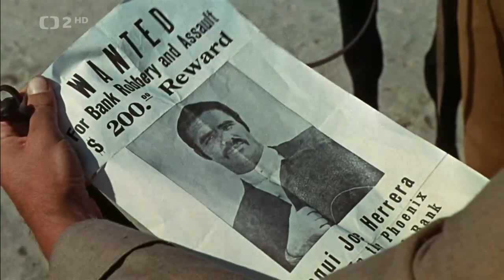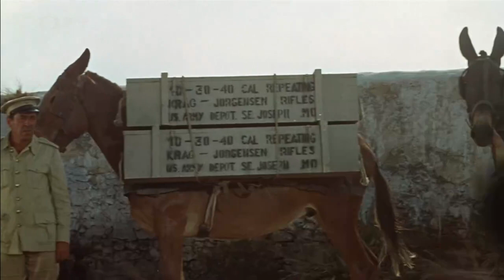100 pušek (1969) český dabing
Western / Válečný / Dobrodružný
USA

Černý lovec lidí Lyedecker (Jim Brown) hledá v Mexiku Joe Herreru (Burt Reynolds), který ve Spojených státech vyloupil banku a odnesl si šest tisíc dollarů. Když ho konečně najde, je Herrera v zajetí krutého generála Verduga (Fernando Lamas), který se snaží očistit zemi od indiánů kmene Yaqui a to jediným způsobem, který zná, jejich zabíjením. Jenže Herrera je poloviční Yaqui a těch šest tisíc ukradl, aby mohl koupit pušky pro své spolubojovníky a zbavit zemi krutého tyrana. A s pomocí krásné indiánky Sarity (Raquel Welch) i na jejich stranu se přidavšího Lyedeckera by se to mělo podařit. (ČSFD)